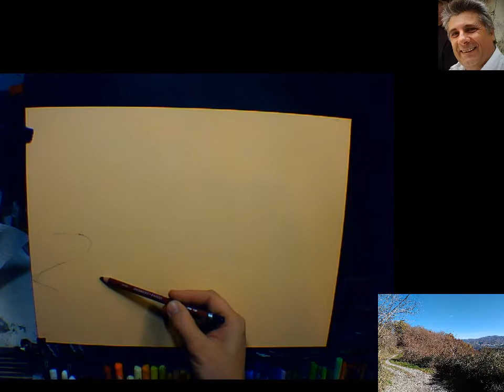paesaggio ( tecnica pastelli olio ) , landscape oil pastels